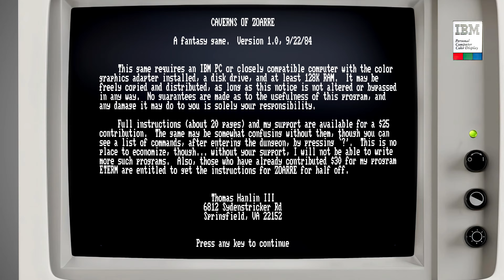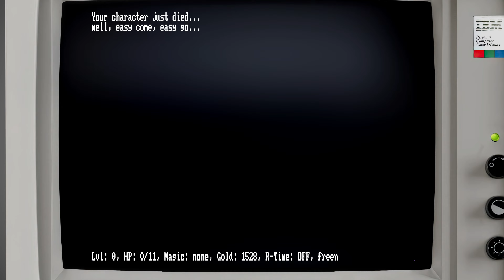Caverns of Zoarre - Freeware, 1984 - IBM PC (4K)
A short play of Thomas G. Hanlin III's Caverns of Zoarre, released as freeware for IBM PCs in 1984.

Hanlin's inspiration came from Daniel Lawrence's 1982 title, Telengard, and the game was initially developed for the TRS-80 as Dungoen of Mirador but as the interest in the TRS-80 quickly faded it remained incomplete and unpublished. Hanlin turned to the IBM PC and spent the better part of a year completing what would become Caverns of Zoarre.

Caverns of Zoarre was released as freeware but Hanlin offered up his support, and a 20-page manual describing the game and its mechanics, for $25.

Caverns of Zoarre is a text-based roguelike dungeon crawl with simple role-playing elements, similar to those found in Telengard, which was derived from Dungeons & Dragons.
You can only choose between two classes, Fighter or Sorcerer, as you dive down into the dungeons. As the game doesn't offer any new weapons or upgrades as you play, the role of Sorcerer offers a bit more varied gameplay, using a small selection of spells.